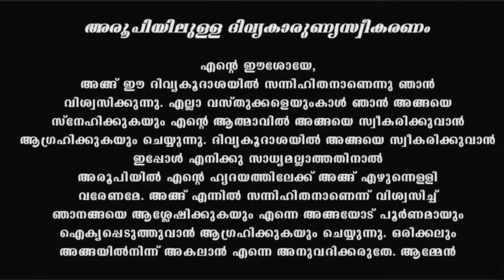Holy Mass I Malayalam Mass I March 12 I Tuesday I Qurbana I 6.45 AM